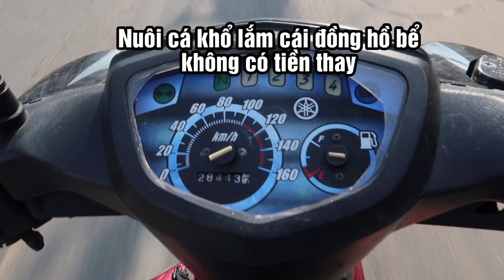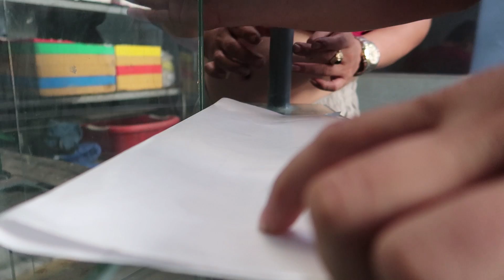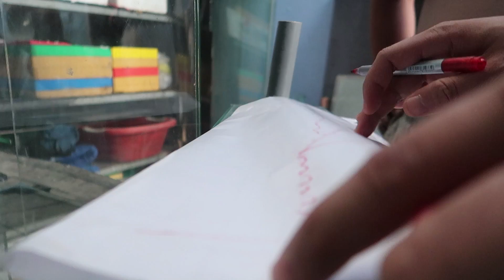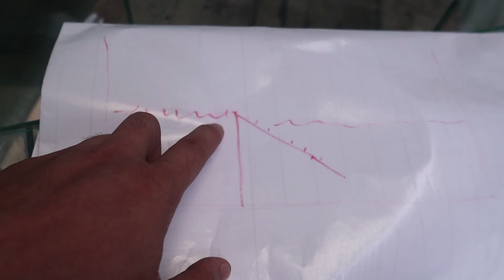Đi đặt hồ kính nuôi cá sấu